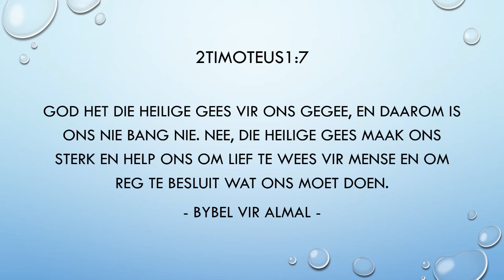die Kerk | Kinders@dieKerk | 25 April 2021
Kinderbediening vir Sondag 11 April 2021